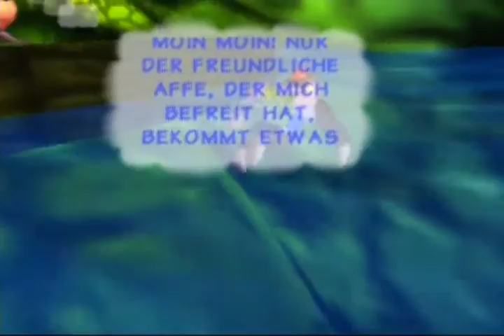Lets Play Donkey Kong 64 Vol.51 [Blind/101%] (German)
Auch die Rare-Münze gehört nun uns! Jetzt können wir weiter das Level erkunden und Chunkys Sachen sammeln. Der Erfolg hält sich in Grenzen..